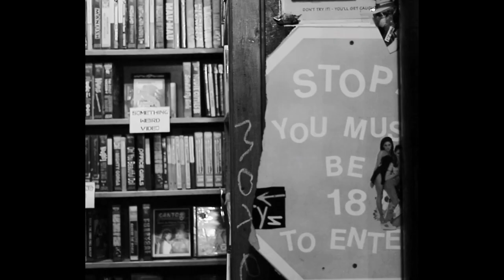Wes Brooks - Die Looted (Official Music Video)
Lyrics: Die Looted - Wes Brooks

I got different flow, let the trigger blow, I was hesitant
Voices in my head, telling me my time is better spent
Out here trying to shine, gotta quit stressing ‘bout embarrassment
‘Cause I been cooking up, with a lil secret sauce, preparing shi

Walk in the booth, locked and loaded then I get to airing shi
Momma calling me concerned, she just on some parent shi
Said I’m blowing money, acting funny, out of character
Honestly ain’t trying to hear it but I need to hear that shi

Yeah she right but I might disregard that
‘Cause this that never-ending summer, ain’t no fallback
I was stranded roadside without a call back
Now I’m busting headshots through your hard hat

You gotta do the demolition ‘fore you reconstruct
Former me believed I needed luck
nias got the game diluted, I’m trying to die looted
And manifest a millie ‘fore the week is up

fu the cost
bi I want it all that's how I come across
Yeah, yeah, with my poss
Blowing a different kind of smoke, I'm at a loss
Yeah, yeah, claiming big
Who can vouch the shi you say you did?
Yeah, yeah, can’t play the kid
Silence anybody trying to play the kid, yeah, yeah

Yeah, yeah
Silence anybody trying to play the kid
Yeah, yeah

Gotta make adjustments (yeah, yeah)
Gut feeling, learning how to trust this (yeah, yeah)
What is this popping up on the feed? (on the feed)
These days, I don’t know who to believe (who to believe)

All I know, y’all waiting patiently for that real shi
Real shi, would you agree?
Put it to you direct, I am a top prospect
Leave your shop wrecked, have you sweeping up debris

I feel like Breezy, I don’t sweat a thing
Ugh, I’m not at ease, gotta settle things
Boys say a lot but they ain’t said a thing
Would say “hit my line” but you can’t have my cell ‘cause you cellophane

Ugh, straight to your head once you felt the fame
Ugh, I’m stone cold, I got a belt to claim
Ready my throne if it’s not arranged
More in store for me than window shopping clinging to some pocket change

📷 Background: Unsplash

Lyrics for 'Die Looted' by Wes Brooks.